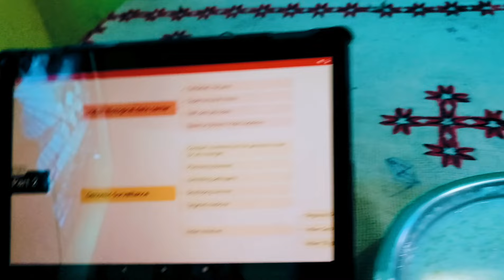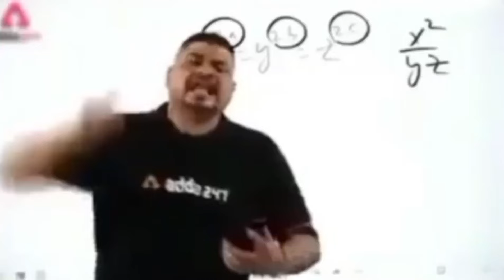Stray Dog Attack On My Pitbull | Desi Dog Ne Apbt Par Attack Kar Diya 😰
stray dog attacks
pit bull attack
dog vlogs
pr pn vlogs
Prpnvlogs